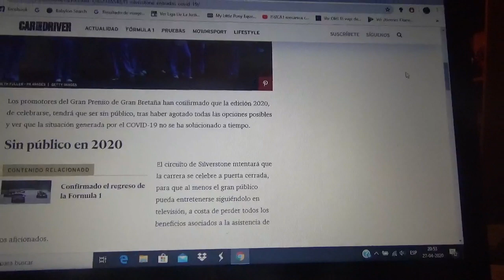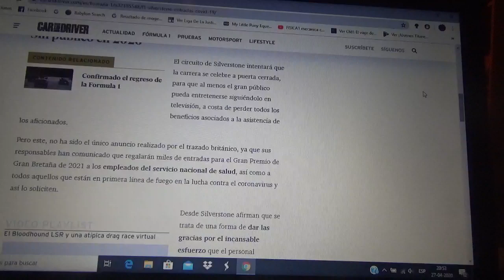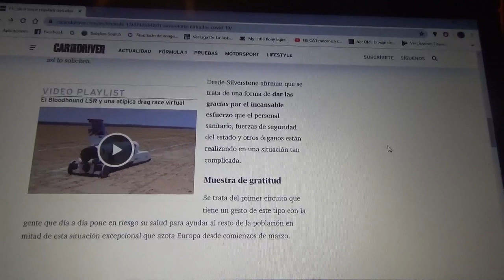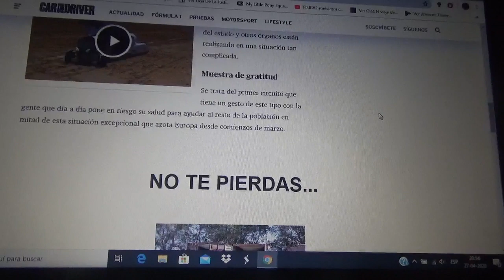Silverstone regalará entradas para los héroes del Covid19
Se tendrá que esperar hasta el 2021 ya que este año el trazado de Silverstone hará el GP de Gran Bretaña sin público